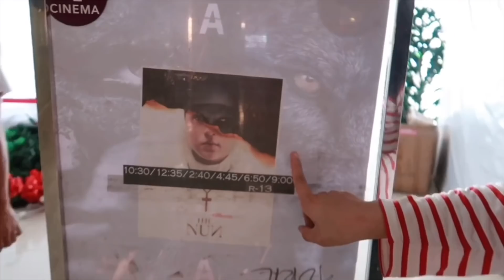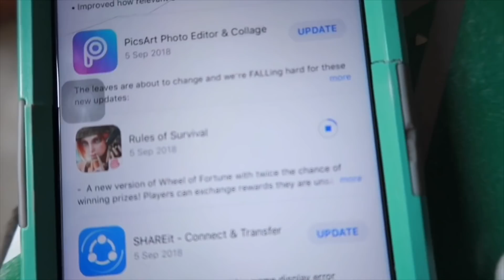NAKAKA BREAKOUT DAW ITO? ELUJAI PROPOLIS MYRRH AMPLE LIGHT ( OVERNIGHT )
HELLO EVERYONE.

TWITTER ? DI AKO MAHILIG HEHE